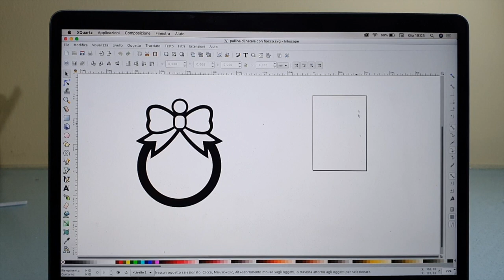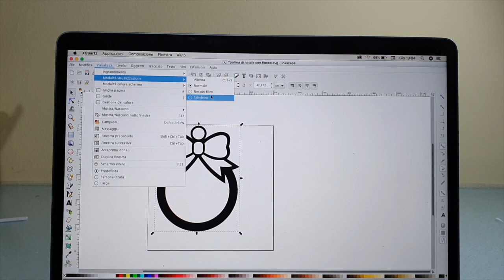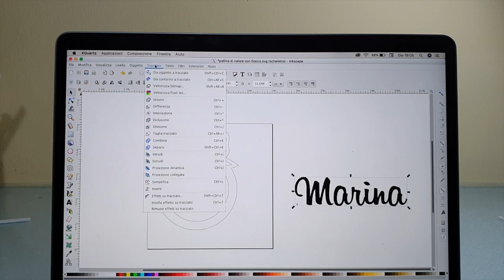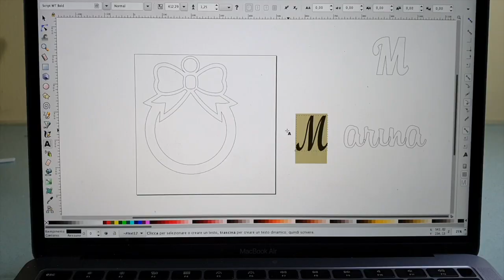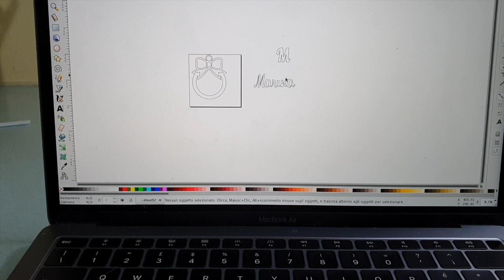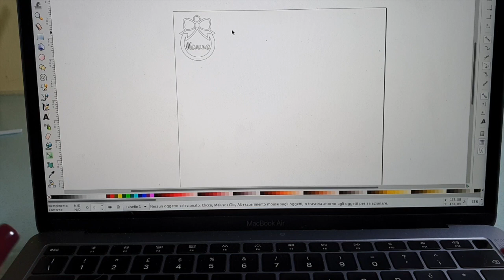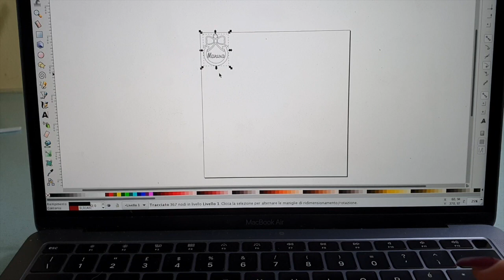PALLA DI NATALE IN POLISTIROLO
sulla pagina fb polyshaper Italia troverete la sagoma della palla di natale se invece volete imparare a fare la scritta seguite il tutorial. Per comprare la macchina taglia polistirolo andate sul sito e li troverete tutti i modelli, i prezzi e i programmi da installare.

Per comprare le mie creazioni contattami in privato sui social